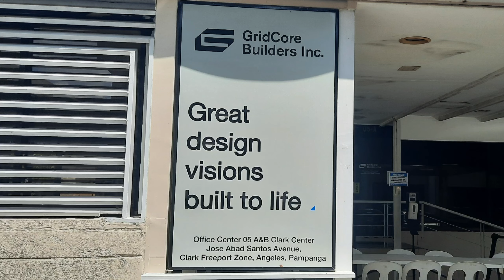SELF DEFENSE WORKSHOP by Coach Jeric Pantaleon for GRIDCORE BUILDERS INC. Sept 29, 2023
For Private Kali lessons & Self Defense Workshops, send a private message 👍

WHAT IS KALI?

Filipino Martial Arts or also known as Kali or Eskrima is the national Martial Art of the Philippines. It teaches knife fighting, long blade fighting, stick fighting, empty hand fighting & practical self defense.

COACH JERIC

Coach Jeric Pantaleon is a Globally Certified Filipino Martial Arts Instructor, Impact Weapons Instructor & a Certified Muay Thai Instructor for fitness & self defense - with additional backgrounds in Jiujitsu, Wrestling, Boxing & MMA.

He is a 2019 PEKAF 2x Gold Medalist for Knife Fighting & Stick Fighting.

Aside from civilians, he's been privately training law enforcement officers & military officers for more than 10 years - both local & abroad.

His expertise is in practical self defense, close quarter combat, using impact weapons (such as knives, long blades, batons) & how to use everyday objects as weapons.

Aside from martial arts, he's also known as a motivational speaker, team building facilitator, corporate skills trainer.

Coach Jeric has been featured in MEN’S HEALTH  MAGAZINE  PHIL., DZRH NEWS, GMA 7 TV NEWS & PUBLIC AFFAIRS PROGRAMS  & TV 5 News.

Follow him on Instagram, YouTube & TikTok @jericpantaleon